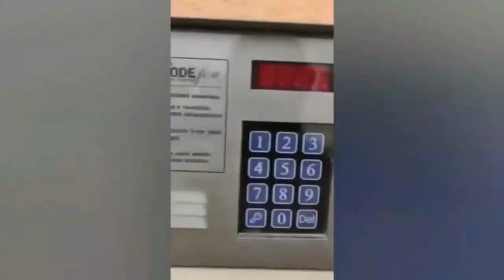Meme Land - Funny Clip Part-5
GoLogin – the best browser for multi-accounting!